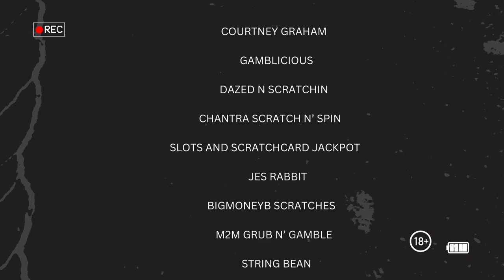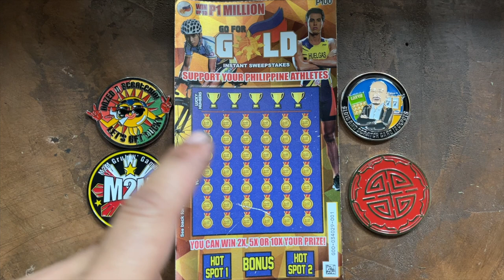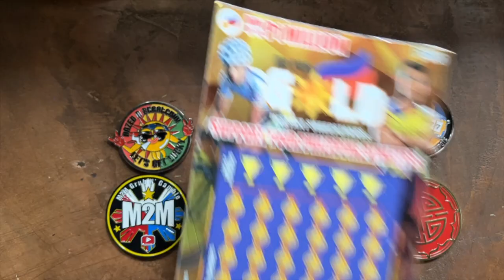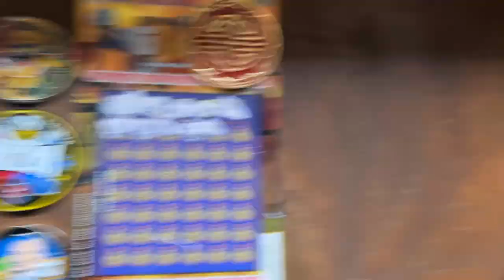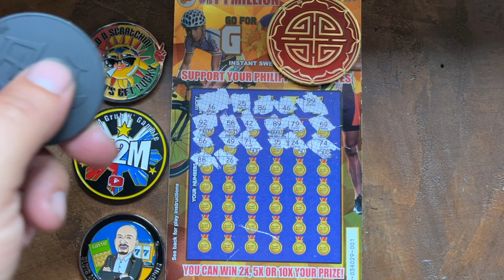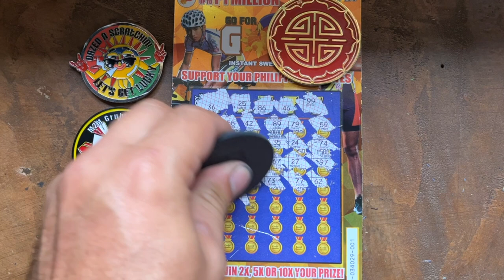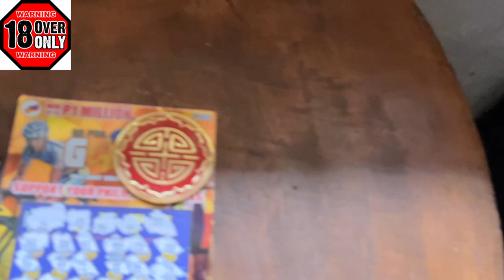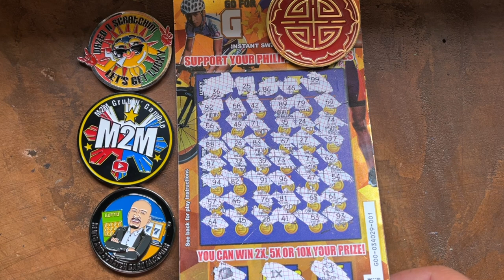🍀⭐️ ANOTHER EPIC SCRATCH CARD SESSION IN THE PHILIPPINES: WHAT WILL I GET❓⭐️🍀